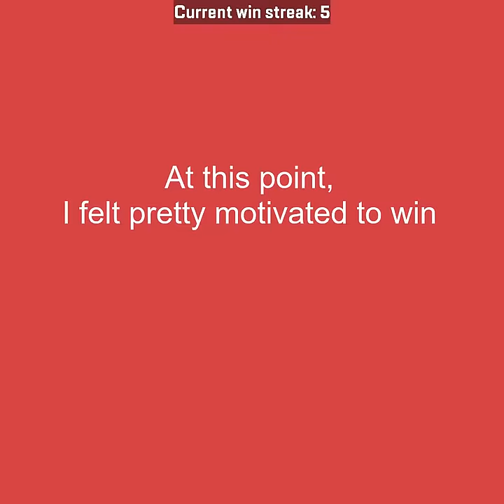This Is Why You Shouldn't Troll Knocked Players In Apex Legends